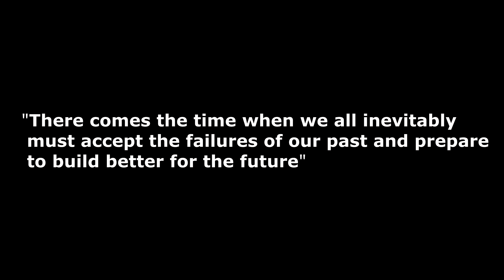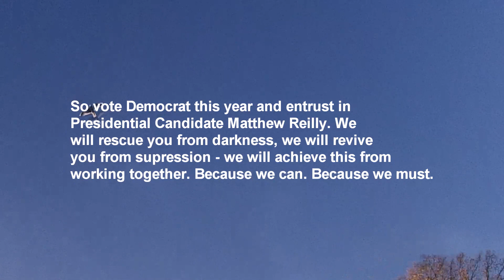Vote Matthew (US Elections Promotional Video) [2012]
A promotional video introducing Democratic presidential candidate Matthew Reilly and his policies/administration's campaign for the 2012 US Debate/Election.

Go Democrat. Vote Matthew: 'The Voice of the Free.

George Bush.